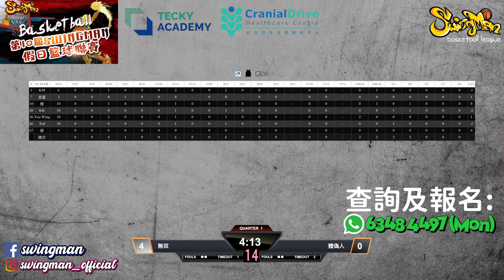週末歡樂聯賽 2024-11-16 牛頭角道體育館 38+組別 無双 vs 體偽人 Q1